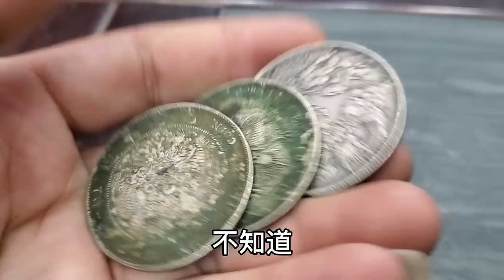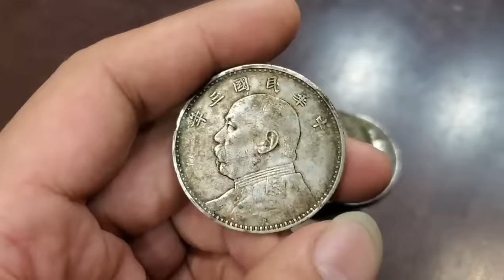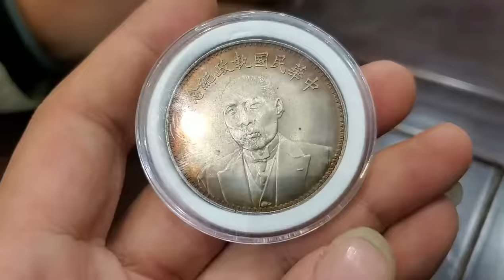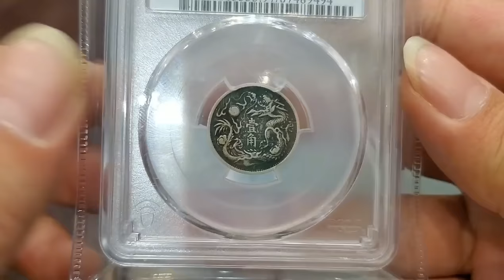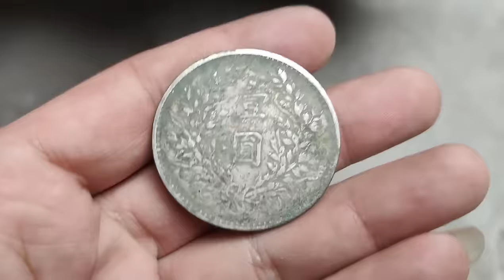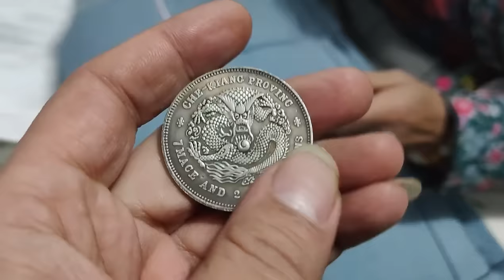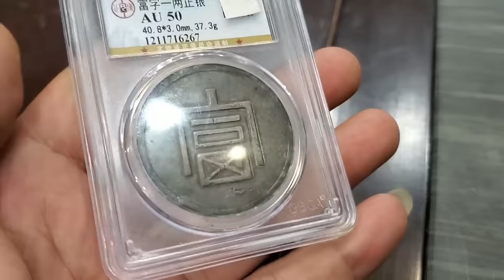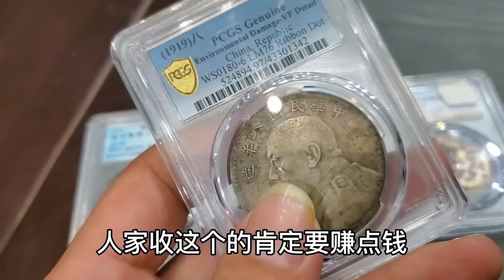价值五百万的祖传银牌鉴宝，说民国军阀送太爷的，鉴宝结果搞笑【小闫打铁镯】